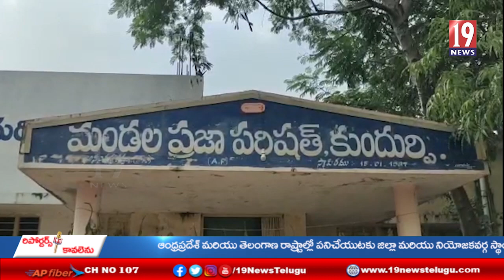అనంతపురంజిల్లా కుందుర్పిమండలంలో ఎంపీడీఓ కార్యలయం వద్ద జరిగిన వై యస్సార్ ఆసరా రెండవ విడత కార్యక్రమం